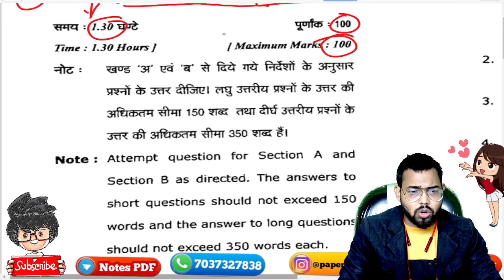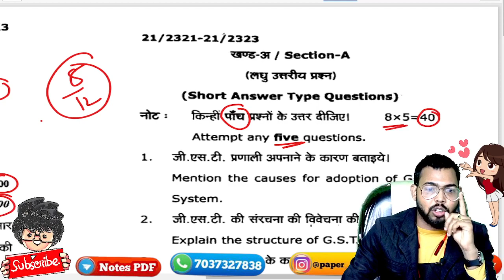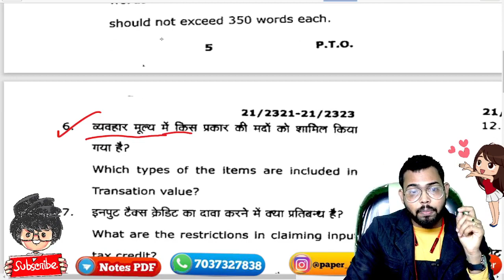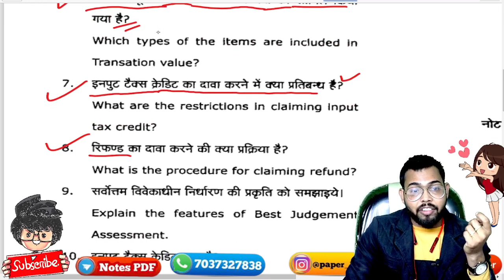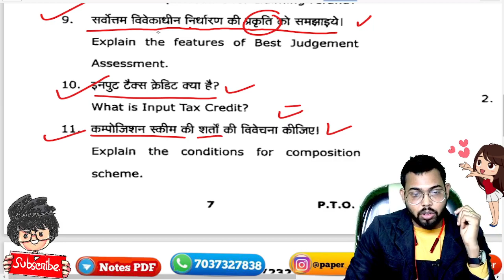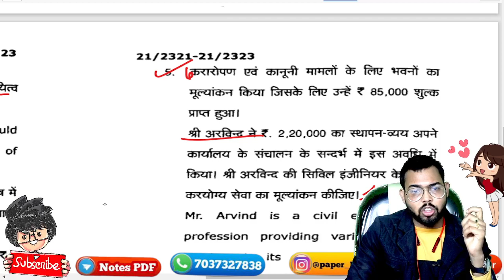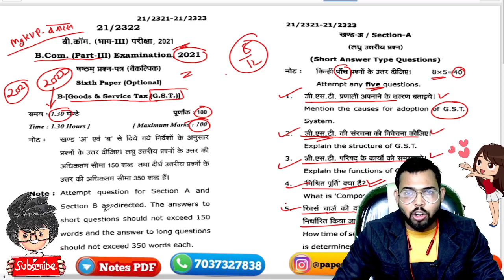BCom 3rd year GST paper 2021 / mgkvp University / Paper hacker / B.com 3rd year/ GST paper 2022